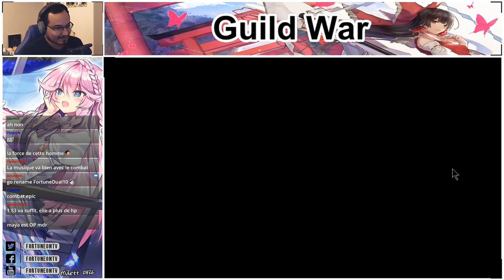EPIC SEVEN - GUILD WAR #18 - ELLE CARRY MA GVG ! - FR